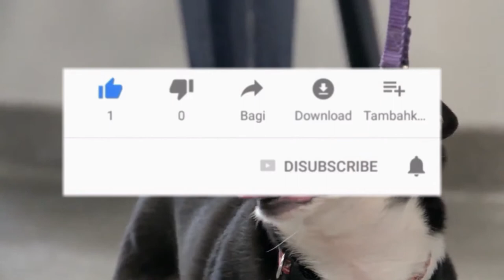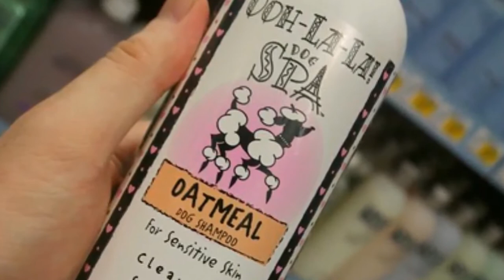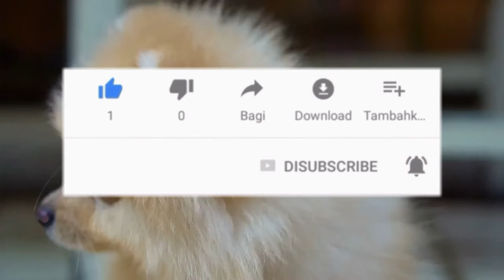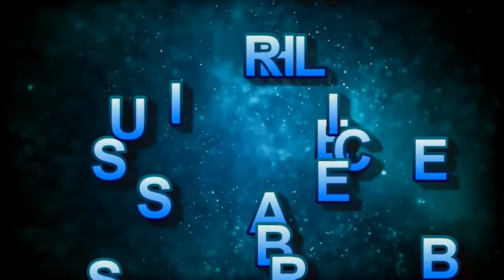The Dummies Guide To Dog Grooming Salons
The Dummies Guide To Dog Grooming Salons,Whether you like to know the dog is clean or you’re gearing up for home pictures with him or her, the dog grooming shop will be careful of everything. From baths to brushing, to still painting the dog’s nails, you may have to give the starting price of some $ 40 for the whole training service (for a small dog) . Dressing salons can generally provide the standard package deal which may include the room, cut nails, and cleaned ears. Dog grooming salons give special attention to older dogs who might want to make regular potty breaks or rests between companies.

Likewise, the dog training jobs can be much more logical, resulting in a specific groom that the customer will anticipate and rely on. This is a huge advantage at the dog grooming shop, as there may be some other groomers running at one position. While we’re confident that all of these groomers are properly educated, gentle professionals, dogs will seem nervous if they take a different groomer every time they get in. Make’s experience it – not every dog that you meet is going to be good, happy, and waiting for the hand. While the dog training class made you to work with other breeds, recognize issues, and trained you at first care, you even need to take caution and help when working with certain dogs. Mobile dog training will allow you to give extra care to those pups who want it, and can help relieve the anxiety that comes up in the store.

When all that is made, the next step to opening the personal mobile dog grooming shop job is to increase experience training a kind of dogs, either through the job . While certification is not needed to turn into a dog Groomer, some groomers decide to being licensed as the human professional Groomer through the National dog groomers Association of USA.